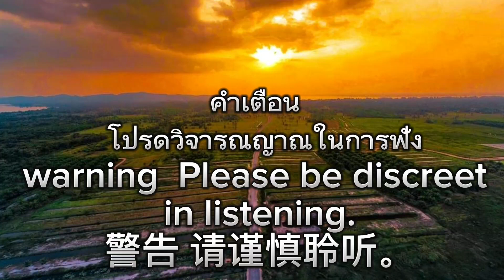จิต5ระดับ เมื่อเรารู้ว่าเราอยู่ระดับไหนเราก็สามารถเลือกที่จะย่นย่อภพชาติกระโดดข้ามการ EP 108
*เมื่อเรารู้ว่าเราอยู่ระดับไหนเราก็สามารถเลือกที่จะย่นย่อภพชาติกระโดดข้ามการวิวัฒนาการแห่งจิตได้เลย หากเธอต้องการ !?
😀 เราเวียนเกิดตายกระดูกดั่งเม็ดทรายในคงคานทีก็ยังเทียบบ่มิได้...
* ทำไมต้องเกิดตายเยอะมากขนาดนี้
* จิตวิญญาณผู้พึ่งลงมาเกิด_และผู้ที่เวียนเกิดตายนานแล้วเป็นเช่นไร และ

😀 จะมีจิตจะต้องผ่าน 5 ระดับและแต่ละระดับจะมีอีก 7 ขั้น
* เริ่มแรกเธอจะมาเกิดเป็นต้นธาตุ แร่ ต้นไม้ สรรพสัตว์ เพื่อเกื้อกูลโลกใบนี้ให้สมดุลย์เสียก่อน หลังจากนั้นจึงเริ่มขบวนการเรียนรู้ แห่งกายหยาบก็จะเริ่มขึ้น

1"😀 จิตวิญญาณเริ่มแรก : เธอจะโหยหาบ้านเดิม จะรู้สึกโดดเดี่ยวเดียวดาย มักมีสัญชาตญาณดิบของสัตว์ก่อนคือ เอาตัวเองให้รอด แม้จะทรยศหักหลังเอาเปรียบคนรอบข้างเพื่อที่จะให้เธอได้รอดคนเดียวเธอก็จะทำ

2"😀 จิตวิญญาณอนุบาล : เธอจะขยาดกลัว ความโดดเดี่ยว ที่เคยเกิดมาหลายพันเหมื่นชาติก่อน เธอจะเกาะกลุ่มรวมตัวแบ่งพวก ใครไม่เข้าพวกตนเธอจะประนามคนที่ต่างจากตน ทั้งผิวสี เพศ ชนชาติ คนนอกศาสนา ยึดติดบุญ-บาป ประนามคนชั่ว เพราะกลุ่มฉันเป็นคนดี จิตระดับนี้จะเชื่ออย่างเดี่ยวๆ  มีขาว-ดำ เท่านั้นจะไม่รู้จักคำว่า สีเทา ได้เลย

 Ex เช่นเธอเชื่อว่าใส่บาตรคือดีสุด เธอจะใส่บาตรอย่างเดียวไม่สนใจจะเรียนรู้ปัญญาด้านอื่นเลยและใครก็ไม่อาจเปลี่ยนความคิดเธอได้ด้วย ทั้งหมดเพื่อให้เธอเรียนรู้การ "ยึด" เพื่อการ "วาง" ในอนาคตนั้นเอง

3"😀 จิตวิญญาณวัยรุ่น : เธอจะขยาดการรวมกลุ่มทุกรูปแบบ เธอต้องการเป็นเอกเทศ มีเอกลักษณ์เฉพาะตนให้มากที่สุด จะ แต่งแต้มสีสัน แต่งตัวอย่างไร ก็ล้วนแล้วคือสุขเฉพาะตัวของฉัน เธอจะโดดเด่นเอ่ะอ่ะเสียงดัง เป็นตัวเองอย่างเฉิดฉาย  นักการฑูต พ่อค้า ดาราที่ประสบห์ผลสำเร็จ พยายามสร้างเนื้อสร้างตัวแห่งความทะยานอยาก โกบโกยสุขทุกด้านในชีวิตให้ได้มากที่สุด

4"😀 จิตวิญญาณผู้รู้นิติภาวะ :  คือผู้ผ่านบทละครมาทุกเรื่องราวจนมองทุกอย่างอย่างทะลุยอมรับ และเข้าใจความเป็นสีเทาในทุกๆด้าน

 Ex กลุ่มนี้จะเริ่มปลงกับชีวิต เป็นจิตอาสา ชอบช่วยสังคม  เป็นนักปฏบัติ นักปฏิวัตความดีทั้งปวง ขาดเพียงสิ่งเดียวคือ ยังไม่อาจหลอมรวมความเป็น จิต 1 ได้

5"😀 จิตวิญญาณเก่าแก่ :  เข้าใจจิต 1 อย่างจริงแท้ว่า ทุกสรรพสิ่งคือ ฉันเอง i am ..คือ ผู้ที่ผ่านรู้บทละครมาทุกประการแล้ว เตรียมพร้อมจะจบรับปริญญาออกจาก สังสารวัฏแห่งโลกมายานี้ เพื่อไปเรียนรู้ โลกไหม่หรือไปยังพุทธเกษตรดวงดาว จักรวาลอื่นๆ ที่มีแต่พลัง บวก และสุขล้วนๆแล้ว พวกเขากลับบ้านทุกขณะจิตแห่งกาลปัจจุบัน

Ex อาจจะเป็นได้ทั้งผู้นำด้านจิตวิญาณ หรือ จะเรียบง่ายเป็น คนสวนชาวสวนที่สมถะ ก็ย่อมได้  หมดสิ้นที่จะค้นหา โลกธรรม โลกีย์ ใดๆ เพราะผ่านทั้งสุขกาย สุขจิตเข้าใจจิตวิญญาณไปเสียแล้ว

😀 ทุกชีวิตจิตวิญญาณ ที่ผ่านการเล่นมาหลากหลายบท แต่ไม่ต้องห่วงสิ่งใดๆ เมื่อพวกเธอเล่นกันครบทุกบทละครแห่งทวิแล้ว ก็จะถึงเวลาได้ลงจากเวทีกันเสียที เราจะอวตารตัวเองเป็นพี่ใหญ่ไปเรียกทุกคนกลับมาบ้านเอง

😀 นั้นคือยุคทองแห่งพระศรีอารย์ พระเมสิอาร์ โลกแห่งยูโทเปีย บัดนั้น สวรรค์บนดินก็จะบังเกิดขึ้น เธอจะเข้าใจว่าไม่มีอะไรที่เธอจะต้องเรียนรู้อีกแล้ว เธอลงมาเกิดนี้ทำอย่างเดียวคือ
จำให้ได้ว่าตนเองเป็นใครก็เพียงพอแล้ว นั้นคือหนทางกลับบ้านอันแท้จริง...

😀 เมื่อเราแจ้งแล้วว่าเรากำลังอยู่ในระดับวิวัฒแห่งจิตวิญญาณระดับไหน
* * * เธอว่าอย่างไรดีล่ะ ?